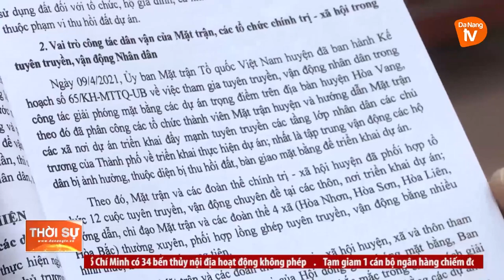HOÀ VANG: NỖ LỰC VẬN ĐỘNG NGƯỜI DÂN BÀN GIAO MẶT BẰNG DỰ ÁN TRỌNG ĐIỂM